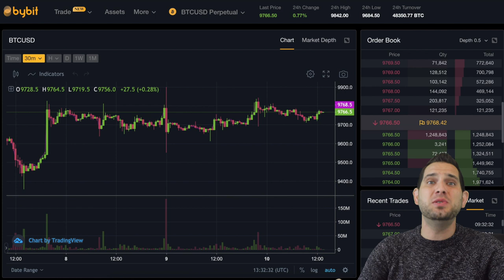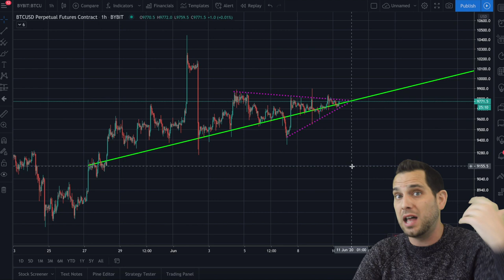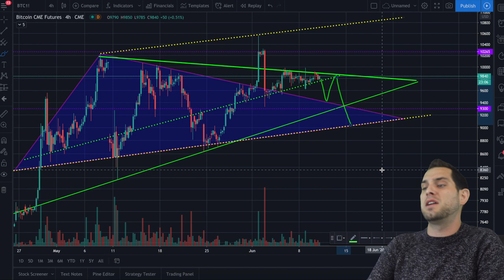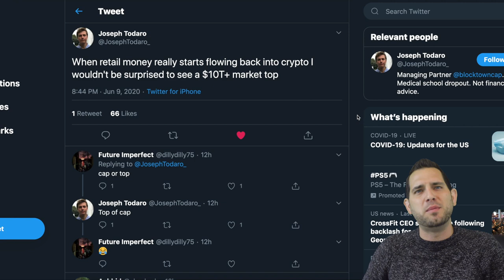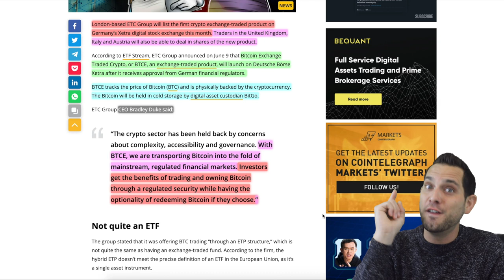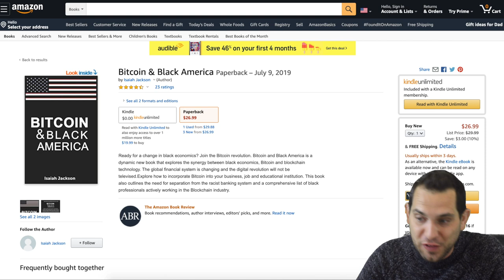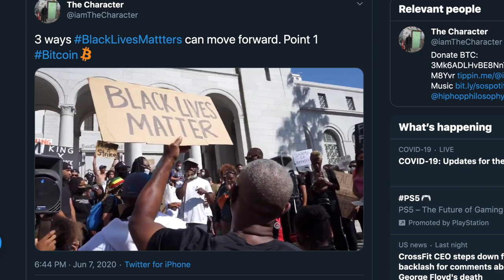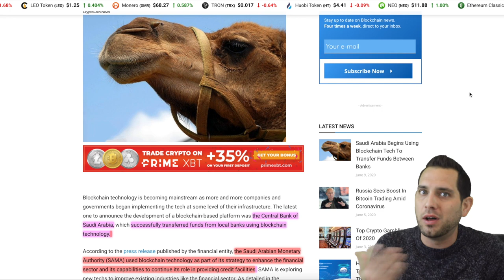YES!!! BITCOIN DOUBLE GOLDEN CROSS CONFIRMED!!! BTC STOCK EXCHANGE LISTING!!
Bitcoin ETP listed on Xetra German stock exchange as CME golden cross confirmed! One third of U.S. and Europe institution invested in crypto, $BTC Japanese mining fund, Saudi Arabia blockchain bank transfers, BTC going mainstream, news and more!

⏰ *Timestamps:*
0:00 Intro
2:38 Bitcoin Analysis
5:12 Institutional Investment
6:55 Bitcoin ETP
8:26 BTC Mining Fund
9:39 BTC & BLM
13:39 Crypto News